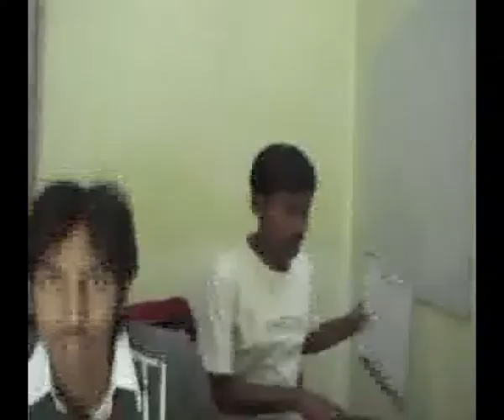Reverse Gear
Reverse Gear  Part-3